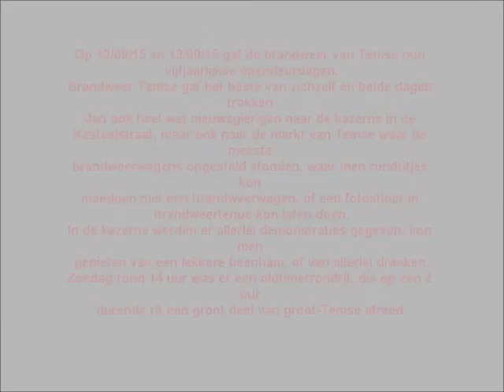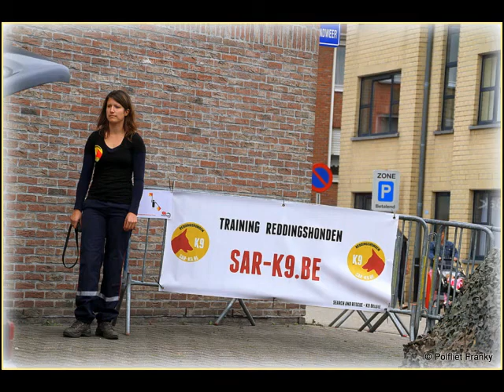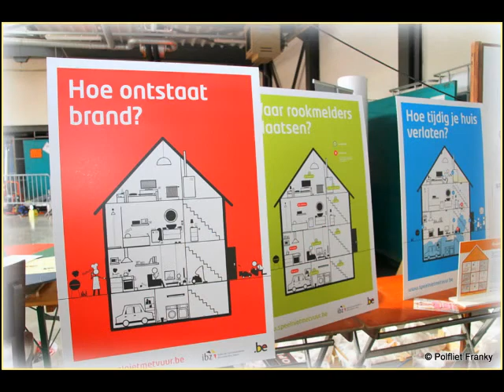Opendeurdagen brandweer Temse 2015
Op 12/09/15 en 13/09/15 gaf de brandweer van Temse hun vijfjaarlijkse opendeurdagen.
Brandweer Temse gaf het beste van zichzelf en beide dagen trokken dan ook heel wat nieuwsgierigen naar de kazerne in de Kasteelstraat, maar ook naar de markt van Temse waar de meeste brandweerwagens opgesteld stonden, waar men rondritjes kon meedoen met een brandweerwagen, of een fotoshoot in brandweertenue kon laten doen.
In de kazerne werden er allerlei demonstraties gegeven, kon men genieten van een lekkere beenham, of van allerlei dranken.
Zondag rond 14 uur was er een oldtimerrondrit, die op een 2 uur durende rit een groot deel van groot-Temse afreed.